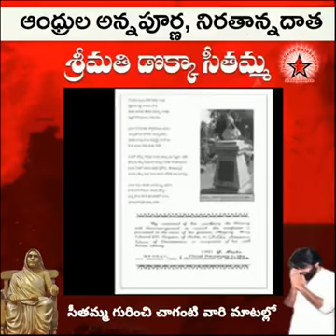Jana Sena leader family in East godavari